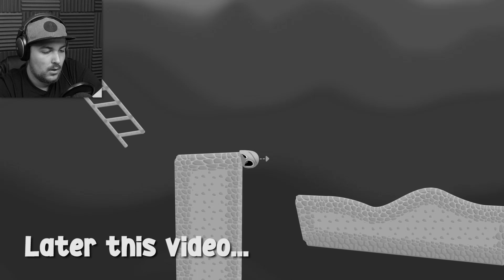COMPLETELY LOSING MY SANITY || Stick With It - #2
I'm not sticking with it...

share it with fellow human beings.

Think twice before clicking this link... just saying...